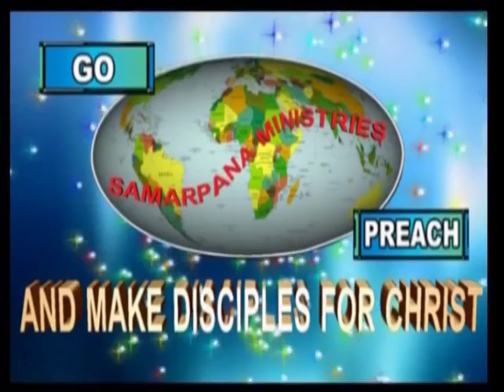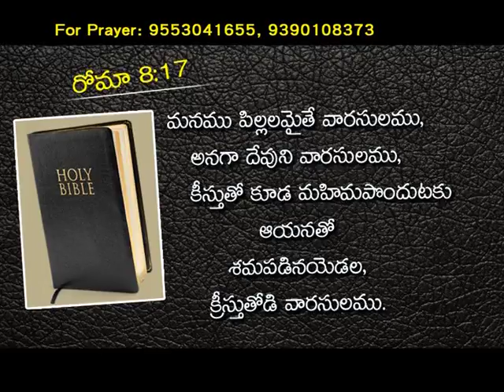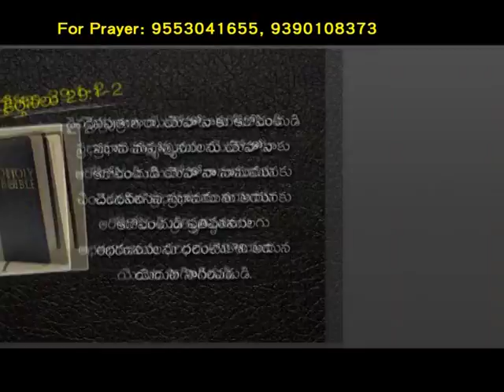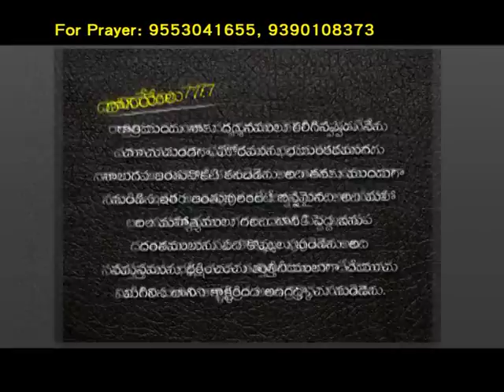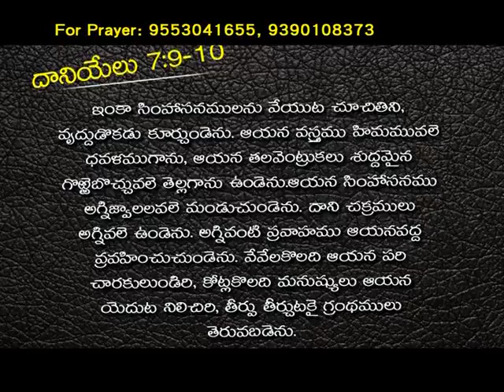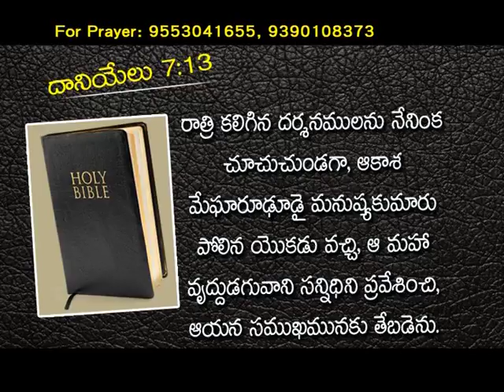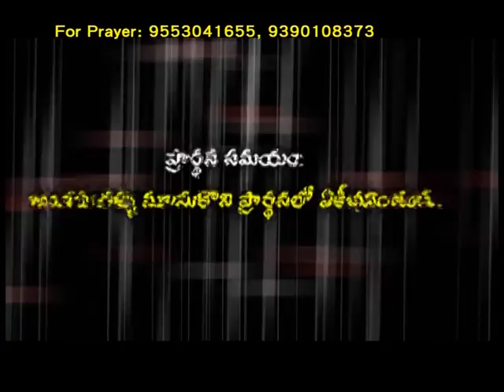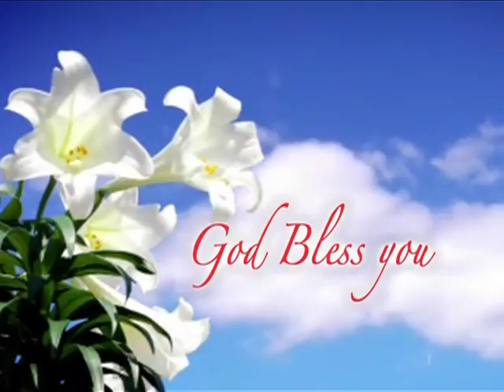The Kingdom Is Yours | Bro. B. Mukherjee | Samarpana Sandeshalu | SubhavaarthA